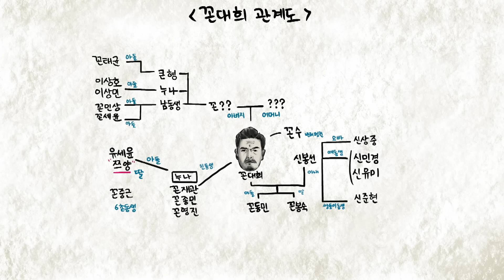[밥묵자] 마지막 화 (feat. 쯔양)